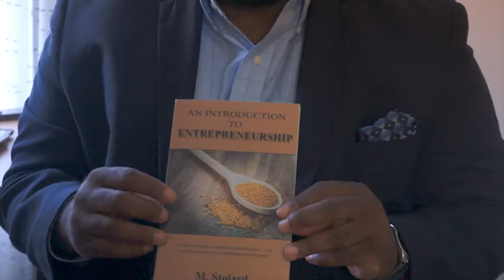M. Stolard talks about his Faith and Business.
M. Stolard discusses Faith and business.

Video Producer: Jackie McCardell, Jr: McDell Entertainment
Video Editor: Jackie McCardell, Jr: McDell Entertainment